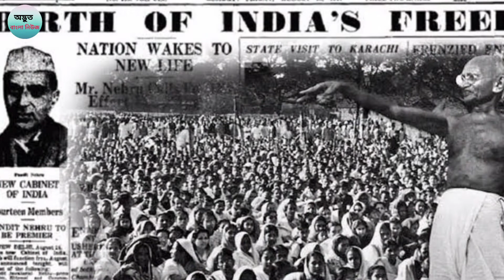৭৫ - তম স্বাধীনতা দিবসের আগে ফিরে যাই ঐতিহাসিক দিন গুলোতে.....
৭৫ - তম স্বাধীনতা দিবসের আগে ফিরে যাই ঐতিহাসিক দিন গুলোতে.